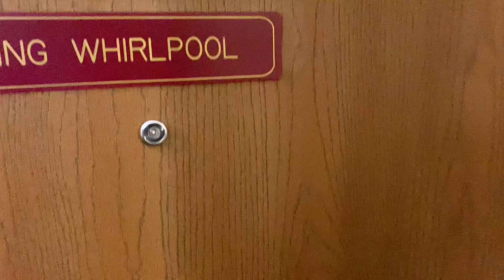SUPER 8 UNION TOWN OHIO KING WHIRLPOOL ROOM, ADVENTURES OF NELLY NELL & BIG FUNNY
Located at 1605 Corporate Woods Pkwy, Uniontown, OH 44685. Not far from the highway exit. This was a quick review and walk through of the king whirlpool room at the super 8 hotel in union town Ohio , ADVENTURES OF NELLY NELL & BIG FUNNY